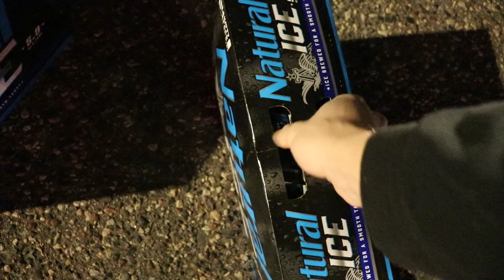5hp Tecumseh Log Splitter -- Expensive Paint Job $400+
In this episode of Jonathan Snares we take the cameras out for a short vlog and head our way to get a log splitter. On my way I find an inconvenience... nobody has a hitch for me. So I have to turn around and head to Aunt Darrins.

It really encourages me to upload more videos like this one here!

Cameras-

•Cannon Sl2

Mics-

Mounts-